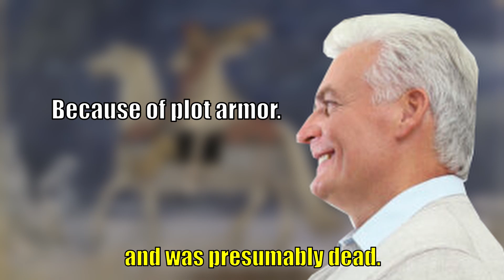Kalevala - the story of Kullervo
Kullervo's story is not connetced to the ''main story line'' of Kalevala, but it is still a pretty intresting one. Watch this and find out more!